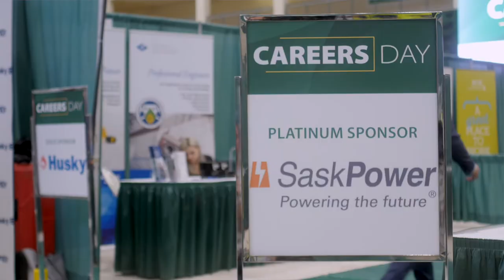Why the world needs AgBio graduates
Discover the College of Agriculture and Bioresources at the University of Saskatchewan!